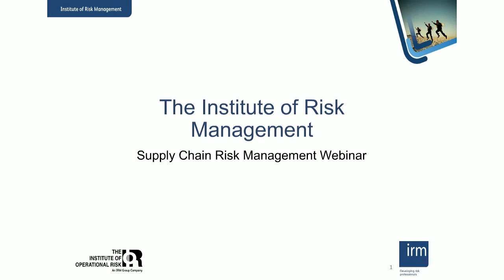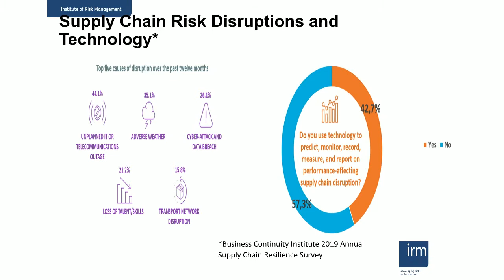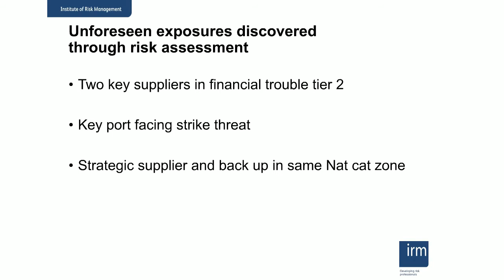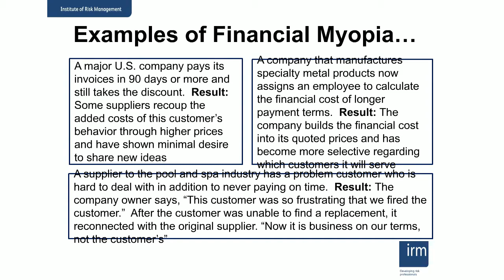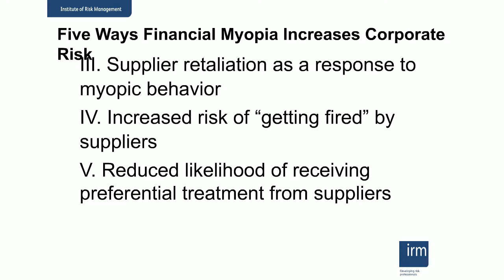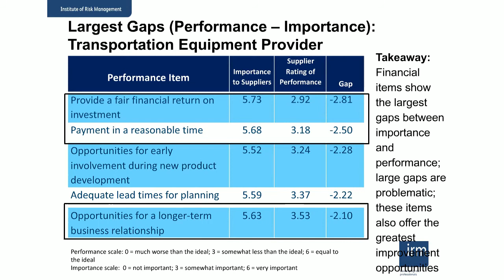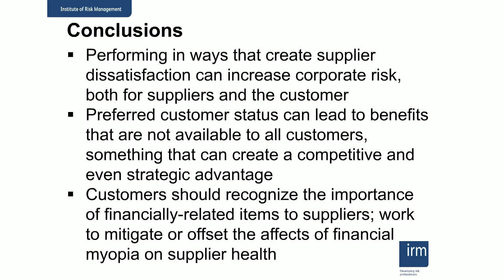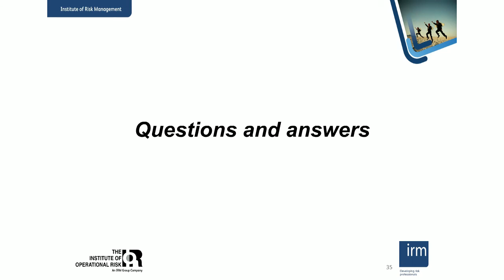IRM Webinar Latest thinking in supply chain risk management Carolyn Williams